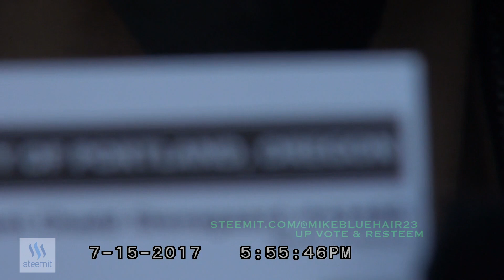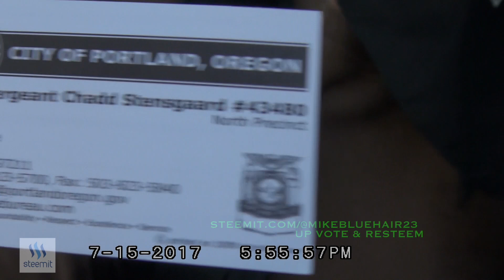Sergeant Chadd Stensgaard #43480 *The Cop with Wandering Hands*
Sergeant Chadd Stensgaard #43480 The Cop with Wandering Hands. This cops likes Bullying trans folk! here is how you can file a complaint against him for being the asshole he is.
 Contribute BitCoin to the cause Please & thank you! 1AbHui25TKmKbk5pm4BKLbZrriSazj26G3
To file a complaint against a Portland Police Bureau officer you can fill out an electronic complaint form, call the IPR at , mail in a completed Citizen Complaint form, or visit the IPR's office. Fyi you don’t have to be a resident of Portland OR, to file a complaint! file official complaint